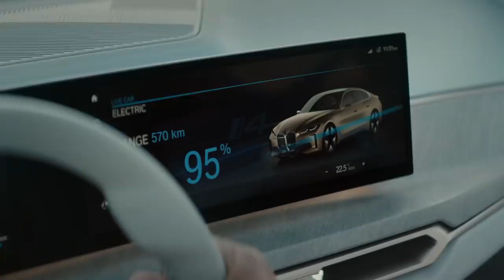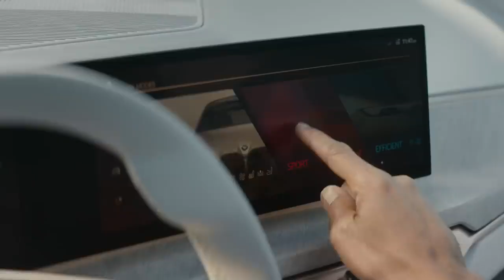Նոր BMW Concept i4՝ ապագայի հայելին: